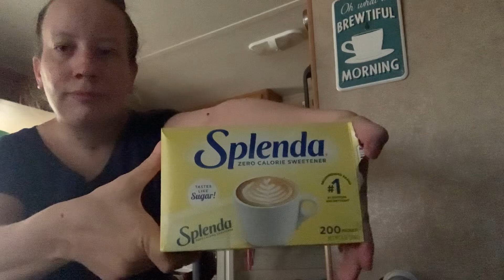Let’s get some stuff done!!!